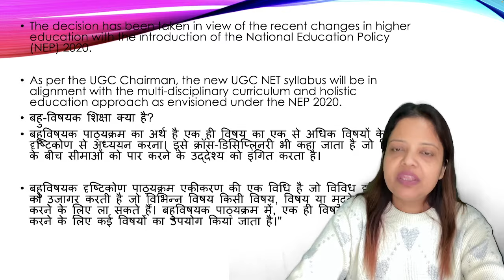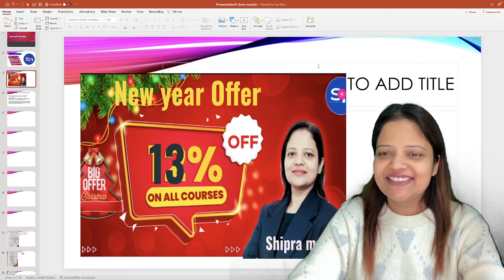UGC NET SYLLABUS CHANGE || JUNE 2024 || INFORMATION BY SHIPRA MAAM|9320634901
syllabus changed ugc net,
ugc net syllabus changed,
syllabus changed for neet 2024,
syllabus for 2024 neet,
new syllabus for 2024,
ugc net syllabus change,
higher education syllabus ugc net,
ugc net cs syllabus 2023,
gradeup ugc net commerce,
syllabus change in ugc net 2023,
syllabus change in ugc net,
net jrf law syllabus 2023,
syllabus of net jrf,
syllabus of ugc net history,
syllabus of ugc net 2023,
syllabus of net exam for history,
nta syllabus change,
nta syllabus neet 2024,
nta syllabus reduction,
nta syllabus update,
nta syllabus 2023,
syllabus change of ugc net,
changed syllabus of ugc net,
ugc net new syllabus 2023,
syllabus of net jrf commerce,
reduced syllabus for 2024,
is neet syllabus changed for 2024,
syllabus of ugc net political science 2023,
net exam date 2024,
syllabus of ugc net commerce 2023,
nta ugc syllabus 2023,
ugc net paper 1 syllabus 2024,
net syllabus paper 1 2023,
nta ugc paper 1 syllabus,
net history paper 1 syllabus,
ugc net changed syllabus 2023,
ncert syllabus change 2024,
new syllabus new syllabus,
ncert syllabus change 2023 24,
syllabus change for neet 2024,
syllabus change ugc net,
curriculum change ugc net,
kya 2023 me syllabus change hoga,

Here you will find economics  for UGC NET,JRF,PGT,ASSISTANT PROFESSOR,SET,IES,ASO

MOBILE NUMBER FOR WATSAPP 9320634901